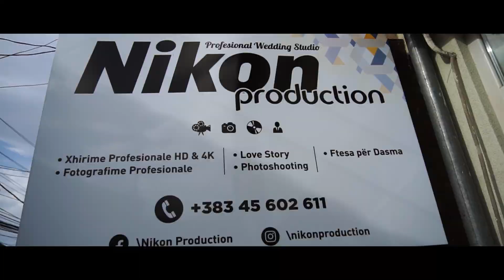Nikon Production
▪️Xhirime Profesionale HD & 4K
▪️Fotografime Profesionale
▪️Love Story
▪️Photoshooting
▪️Ftesa për Dasma
▪️Marketing